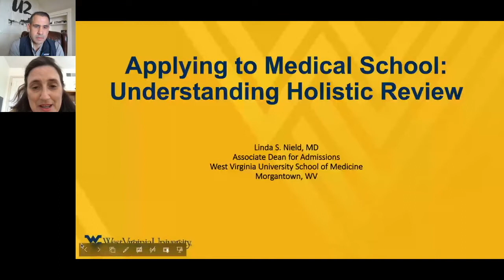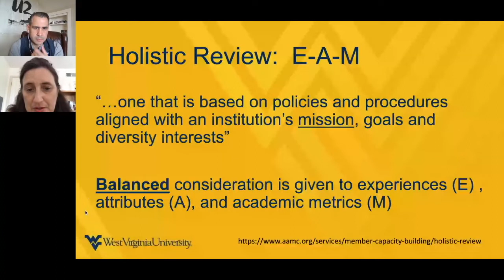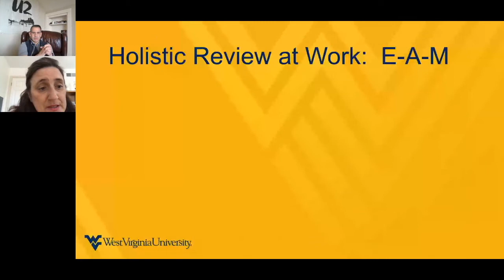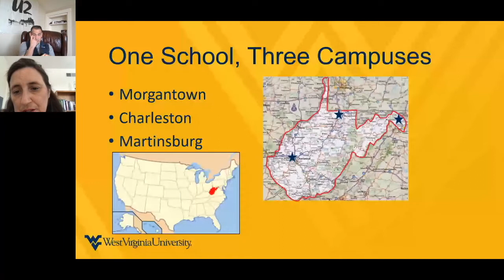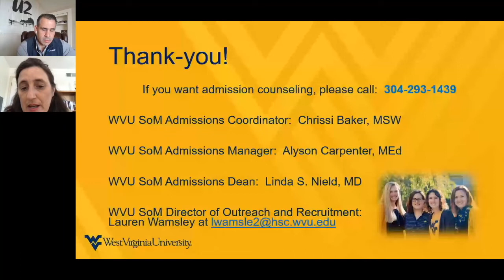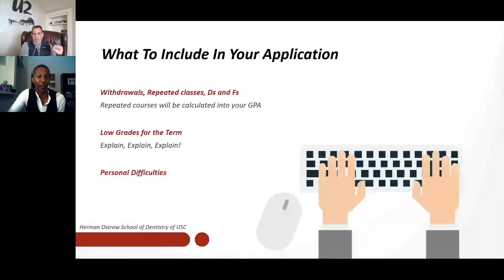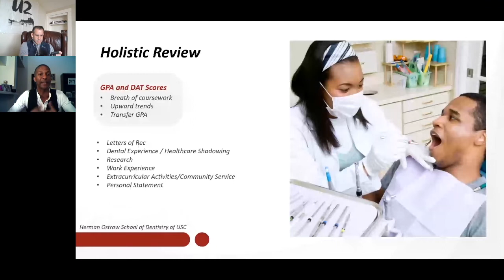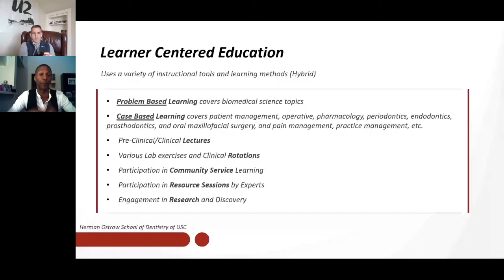CHSP Virtual Pre-Health Conference 2021: Welcome + Panel 1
WELCOME SPEAKER
Elena Rios, MD, MSPH, FACP

Panel 1: Opportunities in Health Careers: Preparing While in College
Medical & Dental School Programs

Moderator
Leonardo Seoane, MD
Senior Vice President & Chief Academic Officer
Ochsner Health and Associate Vice-Chancellor of Academics, LSU Health Shreveport

Panelists
Linda S. Nield, MD
Associate Dean for Admissions
Professor of Medical Education and Pediatrics
West Virginia University School of Medicine

Corey Berry
Admissions Counselor
Advanced Specialty Programs/ASPID
Office of Admissions, Minority and Student Affairs
Herman Ostrow School of Dentistry of USC